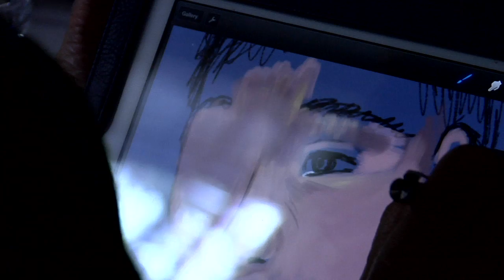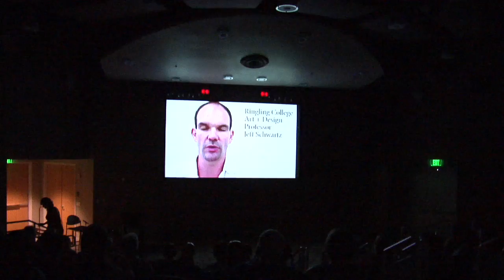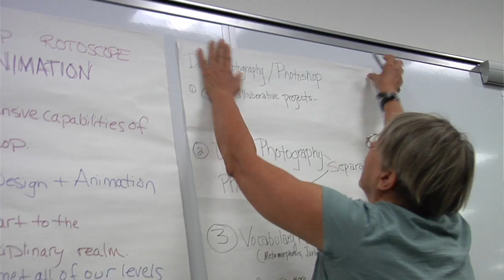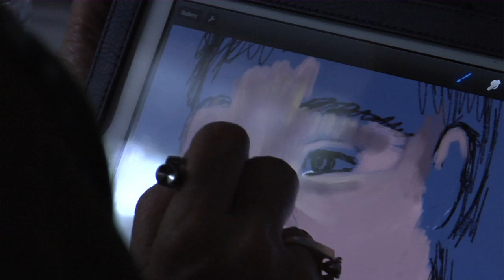Summer Teacher Institute at Ringling College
Overview of the week long program for high school art teachers and generalists.  Traditional and digital media workshops to improve personal practice and integration in the classroom. Earn CEUs.